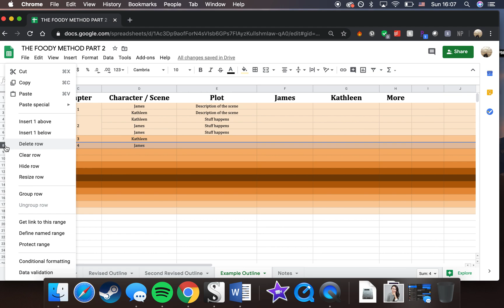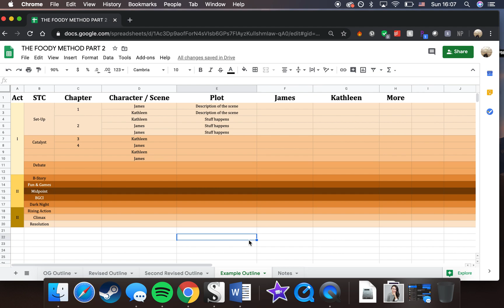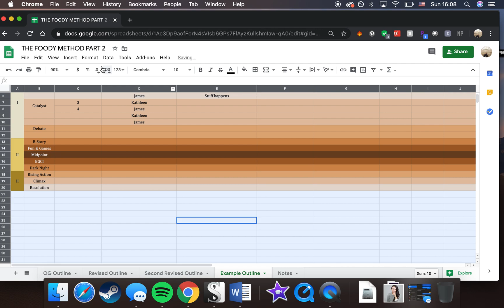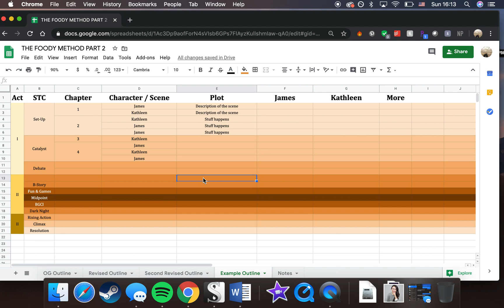Plotting Your Book in Excel (A Revised "Foody" Method)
A step-by-step guide on creating an Excel plotting template for outlining your novels.